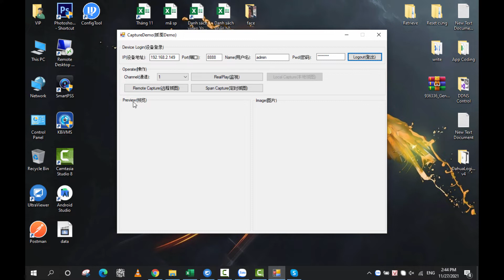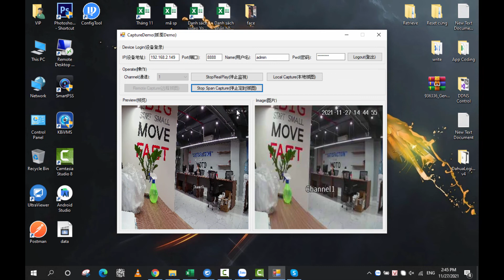KBVISION SDK - Chụp hình khi xem trực tiếp